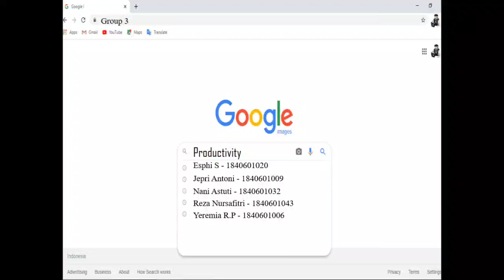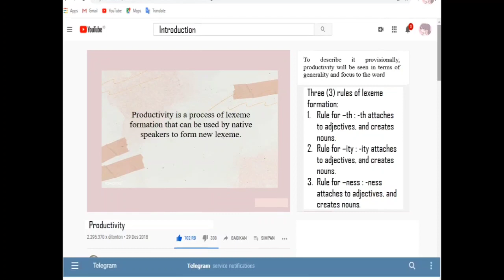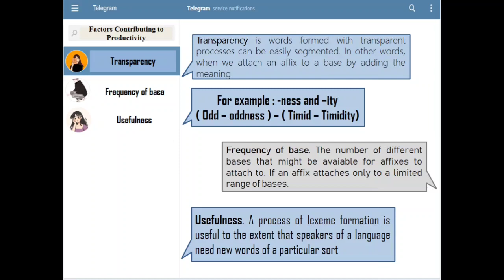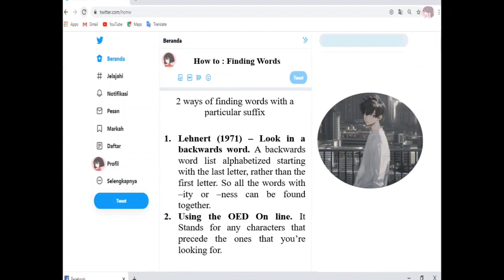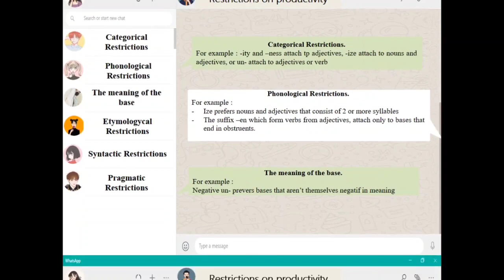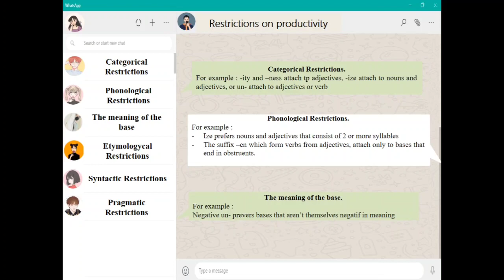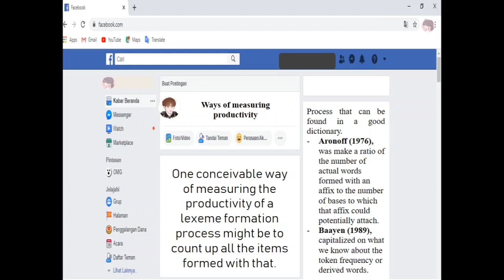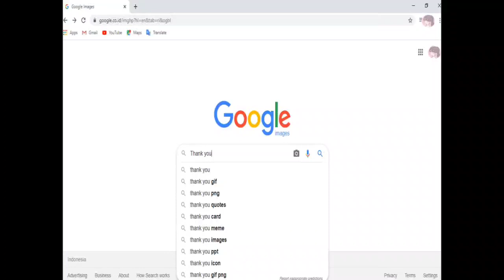Group.2 Morphology : Productivity